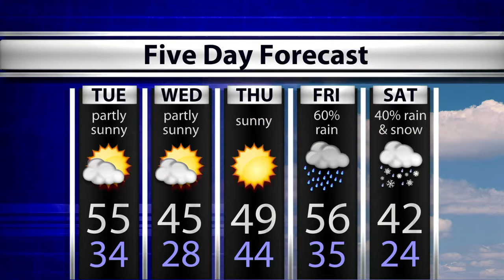WTIU Newsbreak, December 18, 2017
WTIU's Alex Eady reports on the Department of Child Services Director, the re-opening of a historic bridge and a lawsuit against the state.